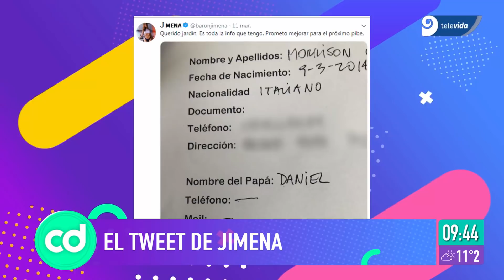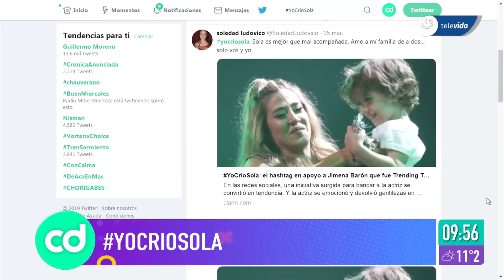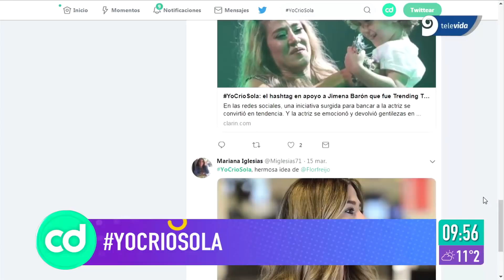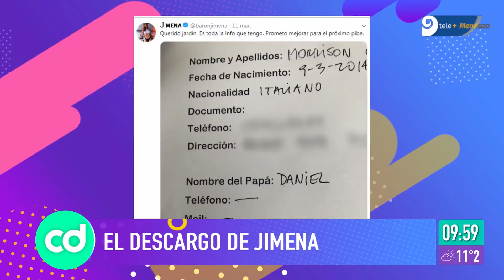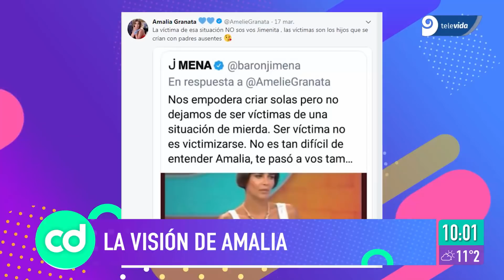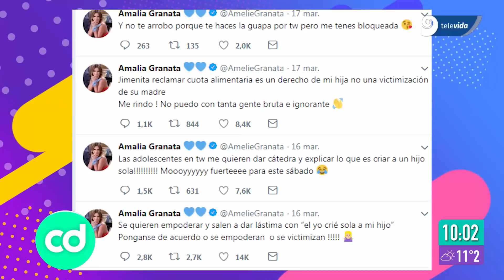Picante cruce entre el panel de Cada Día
Gonzalo trajo a la mesa el tema de Jimena Barón y Daniel Osvaldo lo que generó un encendido debate entre conductores, Nico, Gonza y Jorge Hischbrand.